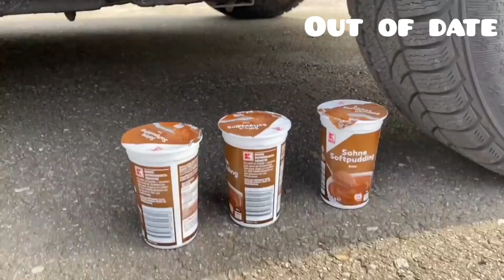Experiment Car vs Jelly, Toothpaste, Coca Cola Watermelon | Crushing Crunchy & Soft Things by car